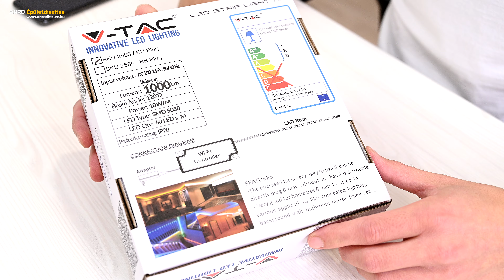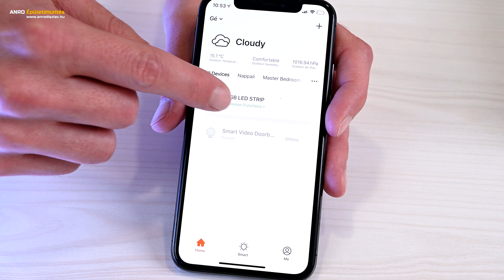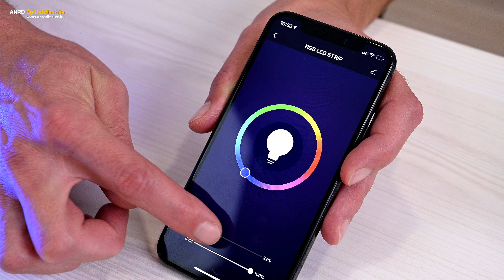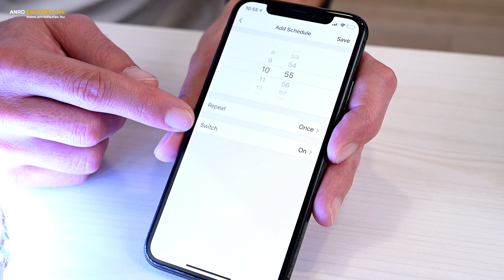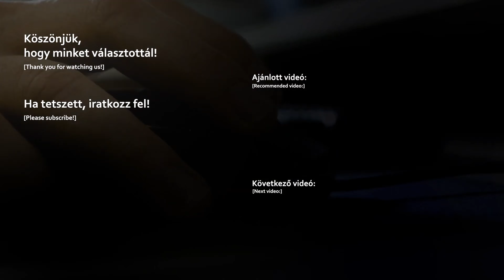SMART LED SZALAG SZETT: 5 méteres okos RGB LED szalag + Wi-Fi vezérlő + tápegység. Csináld Magad!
Smart LED szalag szett: okos LED világítás csináld magad!

A komplett Smart LED szalag szett minden szükséges alkatrészt tartalmaz a világítás kialakításához, ráadásul rövid idő alatt, szakértelem nélkül is összeállítható! Az 5 méteres színváltós, beltéri LED szalagon kívül az okos LED vezérlő és a LED tápegység is megtalálható a szettben. A WiFi vezérlővel könnyedén szabályozhatjuk led szalagos világításunkat okos készülékeink segítségével, legyen szó telefonról vagy tabletről.

A csomag tartalma:
- 5 méter beltéri 5050x60 SMD RGB beltéri LED szalag (V-TAC)
- 1 darab Smart Wi-Fi vezérlő
- 1 darab 12 Voltos egyenáramú tápegység (konnektorba dugható adapter) csatlakozók

További érdekességek és újdonságok közösségi oldalunkon is elérhetőek, kövessetek és lájkoljatok minket!